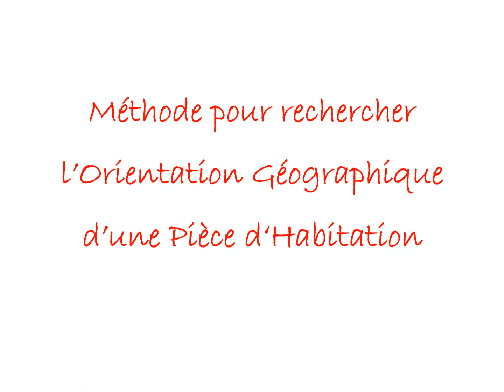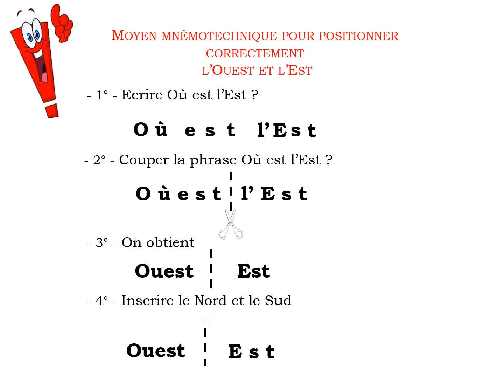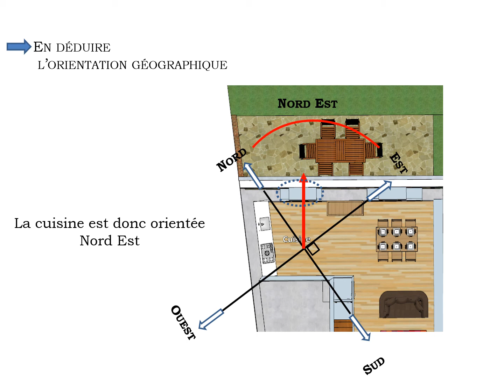Méthode pour rechercher l'orientation géographique d'une pièce d'habitation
Cette méthode permet de déterminer l'orientation géographique d'une pièce d'habitation et ainsi de déterminer son exposition au soleil.

Cette chaîne s'adresse aux élèves et aux apprentis désireux de parfaire leurs connaissances en dessin technique ainsi qu'aux enseignants et formateurs comme supports de cours et/ou aides à la pédagogie.

Cette playlist s'adresse aux Couvreurs, aux Charpentiers désireux de connaître des méthodes  pour rechercher des vraies grandeurs, des développés, ...

Cette playlist traite de cours de dessin technique :  relations entre les vues vues, disposition des vues, orientation géographique, cote de niveau, cotation des plans de construction, dessin technique en général ainsi que divers tracés géométriques

Cette playlist s'adresse aux métalliers, zingueurs, chaudronniers ...,  elle traite des intersections, des développés de tubulures, de raccords à 90°, à 60°, de cônes, de moignons coniques...

- - Une nouvelle vidéo tous les samedis à 12h00 ! - -